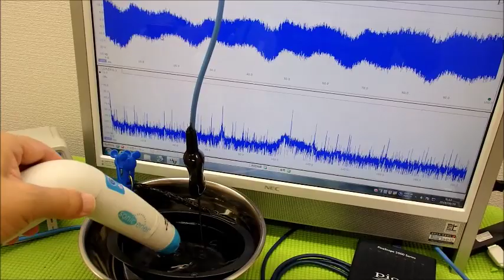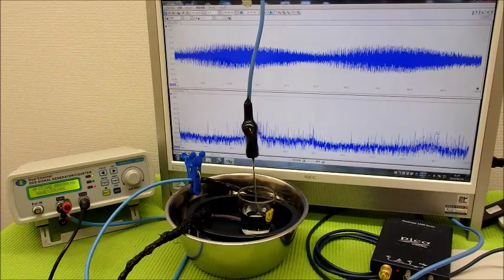超音波実験動画・写真（超音波研究に関する動画・スライドショー）